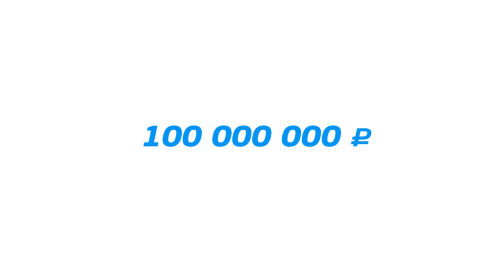Михаил Сегал поздравляет Planeta.ru со 100 000 000